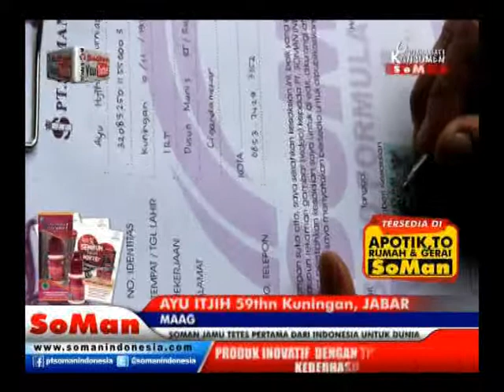Soman - Maag ( Ayu Itjih ) @ Kesaksian # Watch On Soman Youtube